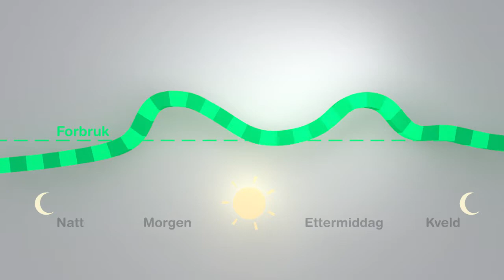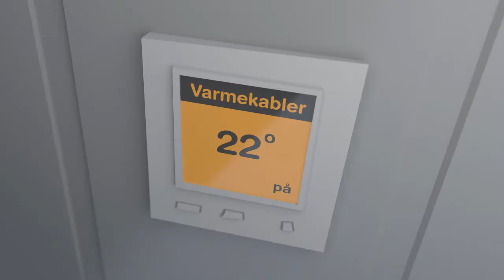Nettleie i et fornybart samfunn Skagerak Energi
Fremtidens nettleie, forbruk, effekt og energi for privat kunder.
Laget i samarbeid med Glitre, Troms Kraft og Agder Energi.